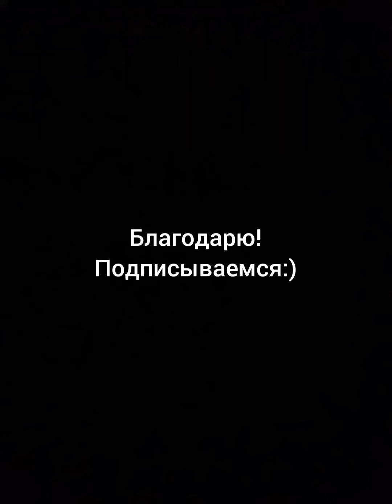《 СТРАНА 》: Музыкальная поэзия